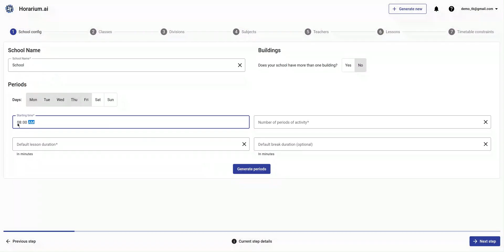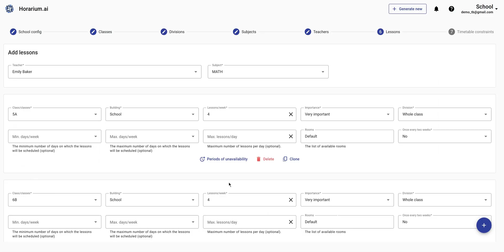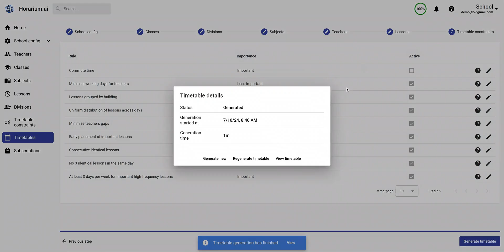Horarium.ai: How to generate a school timetable in minutes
Discover how Horarium.ai revolutionizes the way school administrators and teachers create timetables. In this video, we demonstrate the powerful features of our school timetable generator that saves you time and reduces stress.

With Horarium.ai, you can:

  ⚡️  Automatically generate timetables with just a few clicks, reducing scheduling time to just 2-10 minutes.
  ⚡️ Add teacher unavailability and ensure optimal scheduling with minimal or no gaps.
  ⚡️ Apply multiple restrictions to meet specific school needs.
  ⚡️ Print timetables in various formats like A4 for personal use or A0 for bulletin boards.
  ⚡️ Distribute timetables easily within the app for teacher feedback.
  ⚡️ Edit timetables manually for complete control over your scheduling process.

Transform your school's scheduling with the precision and speed of Horarium.ai.